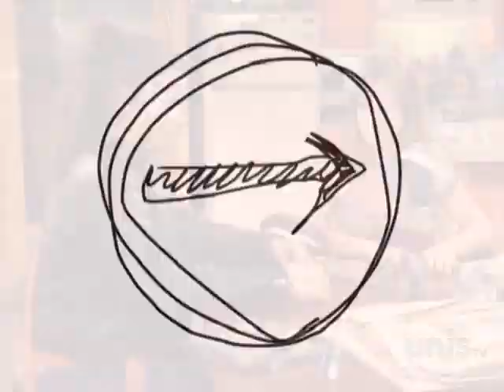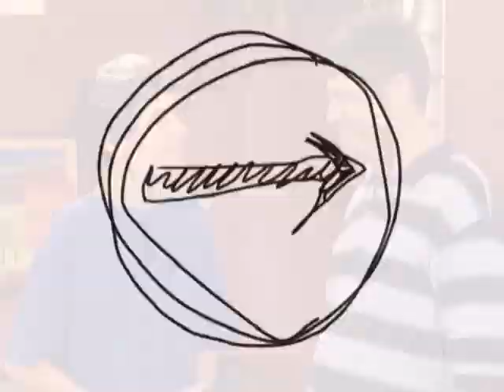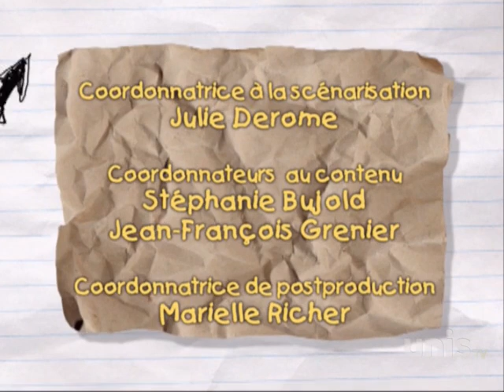RAMDAM SAISON 4 ÉPISODE 95- Le party chez Roxanne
Sélina invite Shandy et Chloé au party chez Roxanne, la fille la plus hot de l’école! Lorsque Shandy apprend qu’il y aura de l’alcool au party et que les parents de Roxanne seront absents, elle est face à un dilemme : le dire à sa mère et risquer de rater la soirée, ou ne pas le dire et perdre sa confiance? Pour sa part, Gary-Bob présente son invention : l’hypnotiseur à bibittes dans le cadre de la semaine des inventeurs...